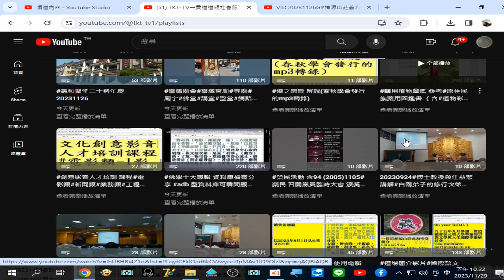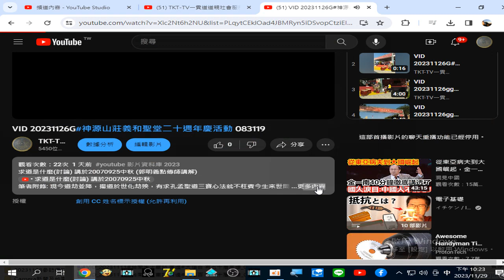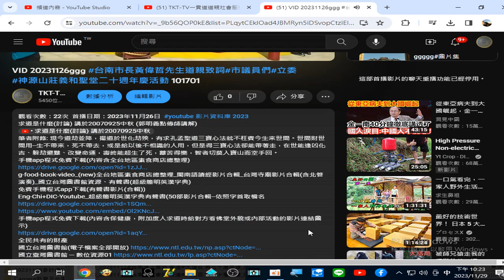義和聖堂二十週年慶 20231126#TKT TV一貫道道親社會服務網路電視台 YouTube 20231129錄製